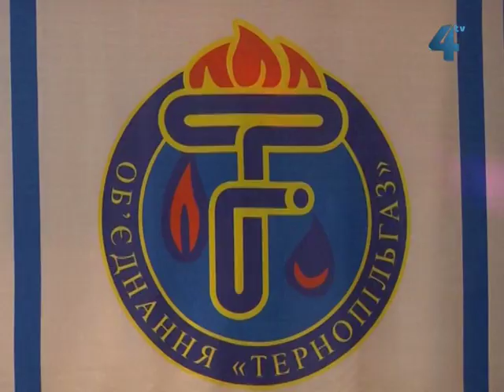Блакитний вогник-2012 на Тернопільщині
Вже вдесяте газові господарства Тернопільської області  демонстркували свої таланти не лише у роботі, а й  на сцені під час творчого звіту «Блакитний вогник-2012».  Під час підбиття підсумків творчого з'їзду були нагородженні найкращі колективи газовиків Тернопільської області.